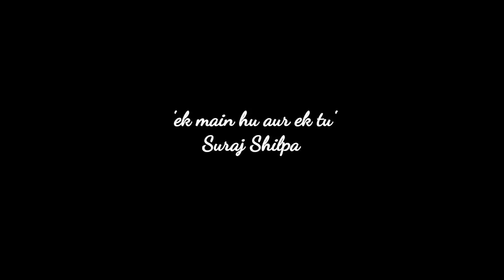Are you guyz in a relationship? || Q&A video @NaveenRawat || Suraj Shilpa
to be a part of future Q & A video🌚

*WE are not marketing the song by any means and have just used the song for our Video*